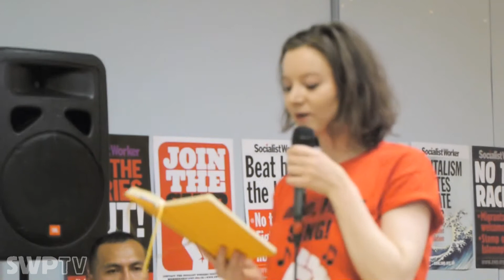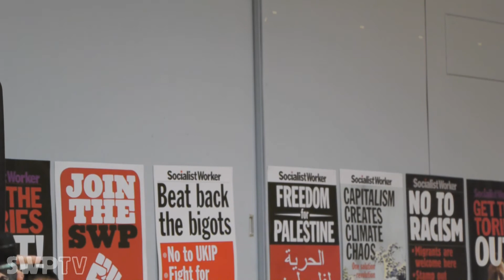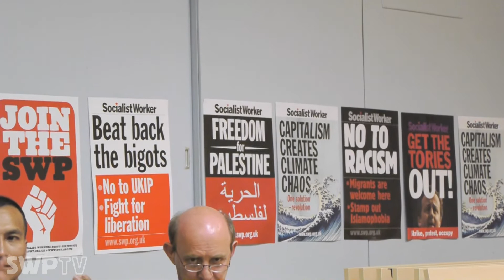Organising the unorganised